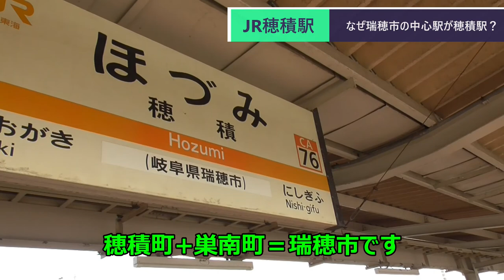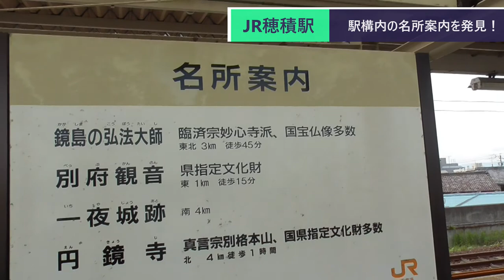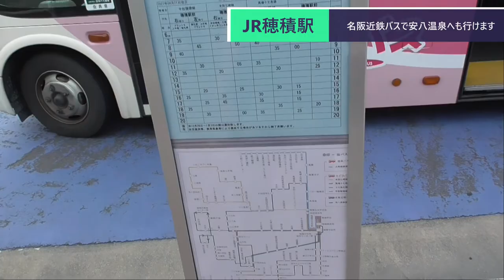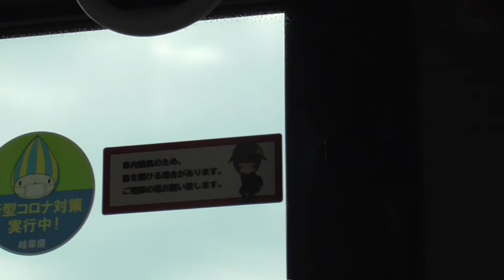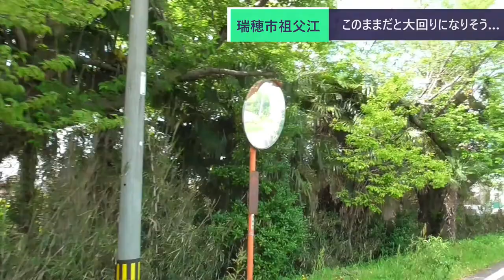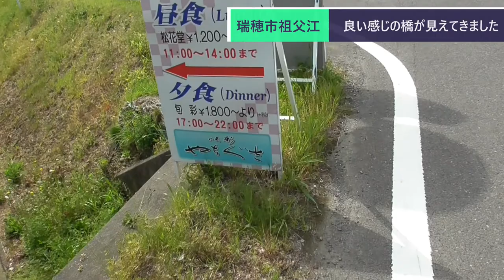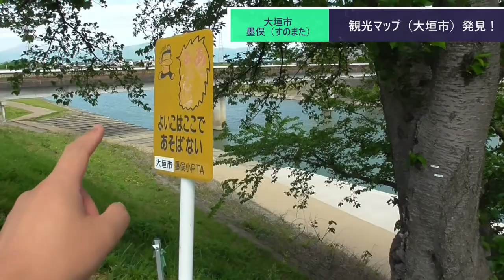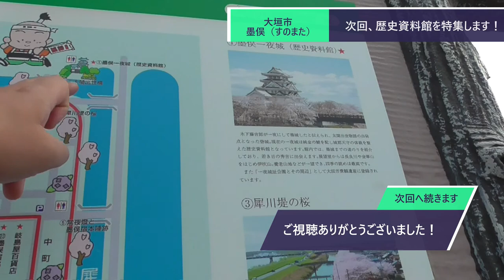ST070'5 穂積駅から乗れるコミュニティバス・みずほバスが超絶便利だった件【瑞穂市勝手にPR企画・穂積駅構内にある名所案内完全制覇の旅】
今回からいよいよ本編突入です。
瑞穂市の中心駅・穂積駅に到着した山田さんは、駅構内で名所案内を発見。
いよいよこの企画のメインディッシュ、駅構内にある名所案内完全制覇の旅が始まります！

今回は瑞穂市のコミュニティバス・みずほバス牛牧穂積線（左回り）で祖父江公園停へ行き、墨俣一夜城の前まで歩きます。

駅の案内に従えばきっと素敵な瑞穂市紹介が出来る！　そう思っていた時期が山田にもあったのです…

当動画関連サイト・チャンネルはこちら↓
Twitter記事画像引用元「@Rin01812」さま

岐阜バスさま『土日祝日限定1日乗車券「ホリデーパス」の発売について』